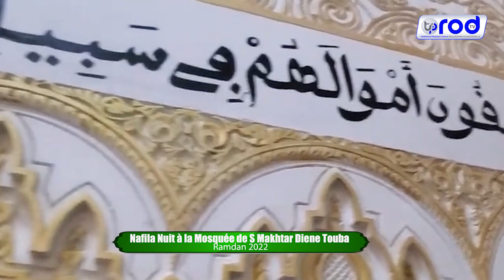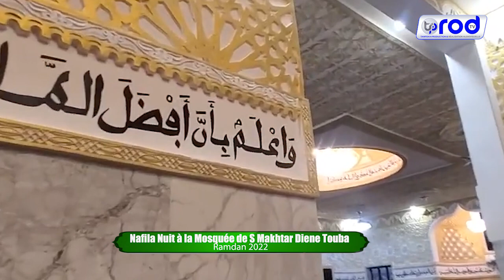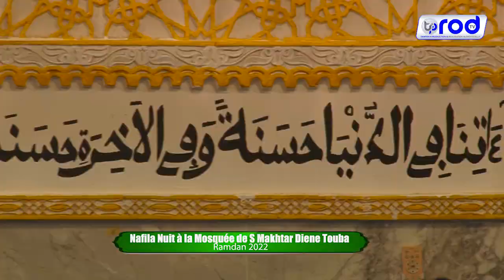Nafila 12ème Nuit à la Mosquée de S Makhtar Diene Touba Ramadan 1443H 2022